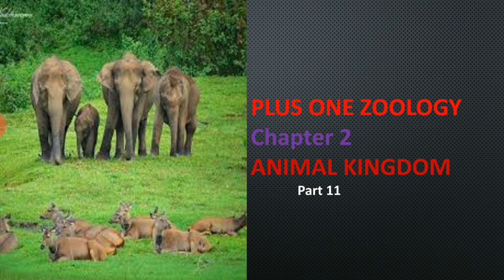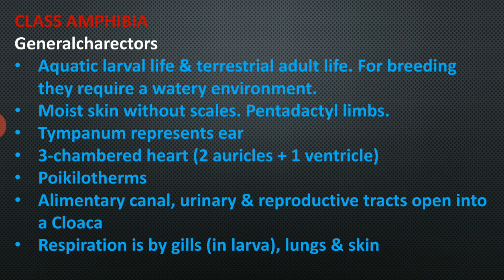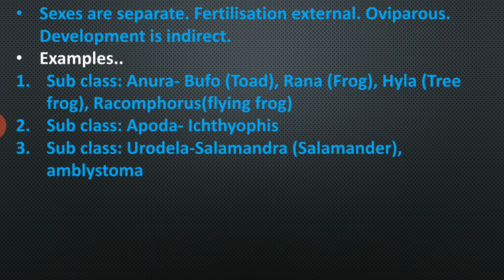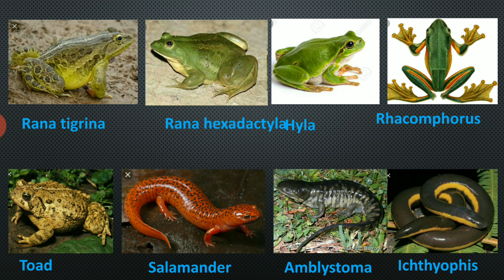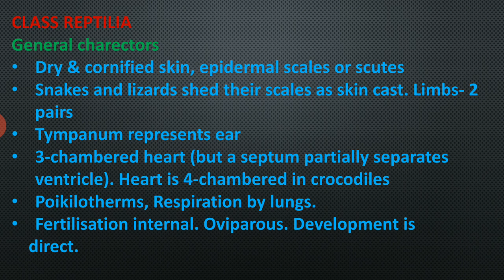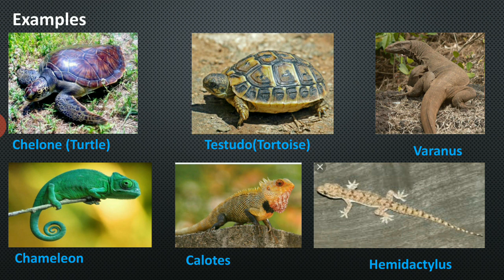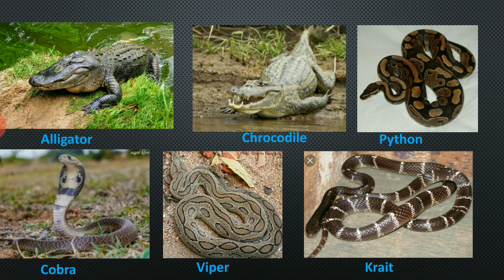Plus one zoology online class chapter2 Animal Kingdom charectors of Amphibians and reptiles part 11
This vedio contains notes and explanations for chapter 2 animal kingdom, plus one zoology. I have included general charectors of class Amphibia and class Reptilia. In addition to that I have include examples, it's figures and it's charecterestics. This will be useful to get good score and A plus grade in your exam. And also help to the preparations for medical entrance test. So please watch this vedio and you can ask your doubt with me. I will ready to clarify that.
Links of other vedio...